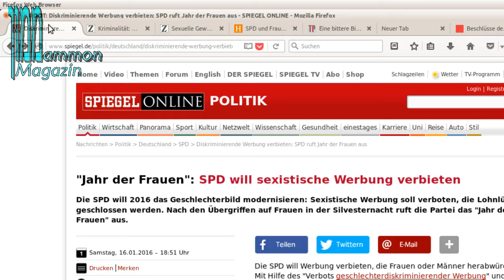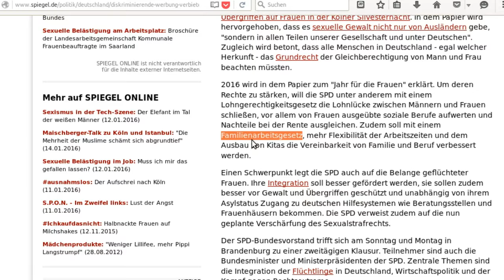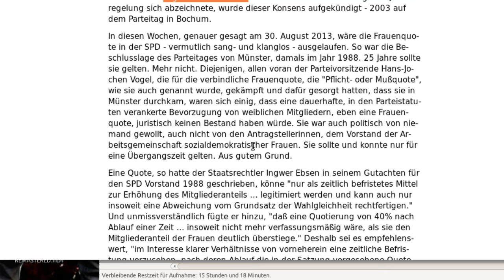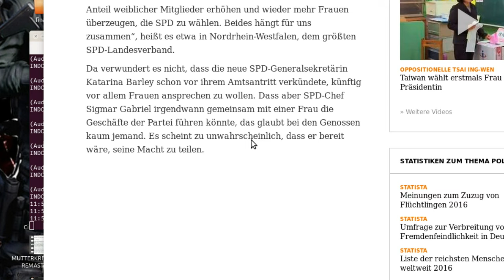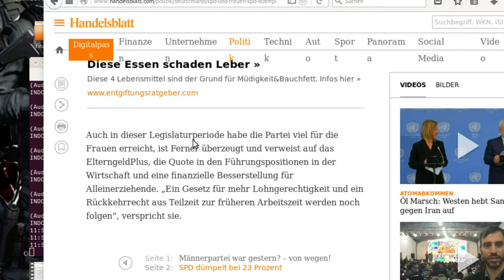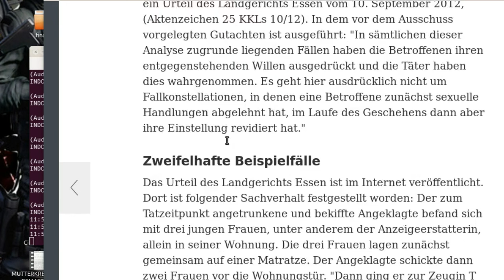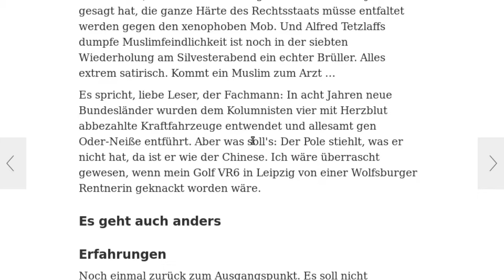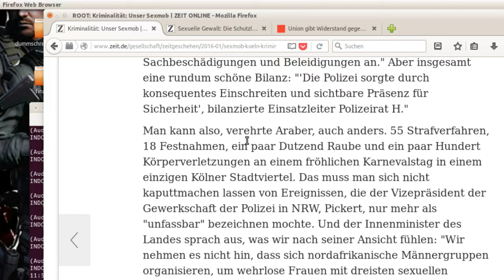Die SPD nach Koeln - Vaporisieren mit den Femis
Mit der Ankündigung, wegen der Silvestervorfälle das "Jahr für die Frauen" ausgerufen und sich den hashtag ausnahmslos ans Revers geheftet, so dass endgültig klar ist, dass Männer sich ne andere Partei suchen können. Ein Blick auf die Zusammenhänge zeigt, so weit sollte es nie kommen und in Köln geht es eh häufiger so ab